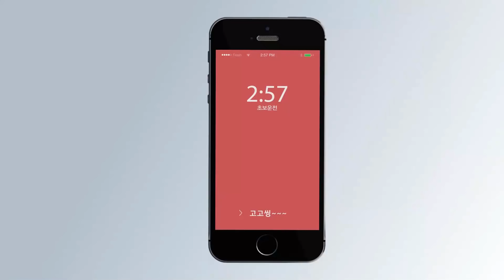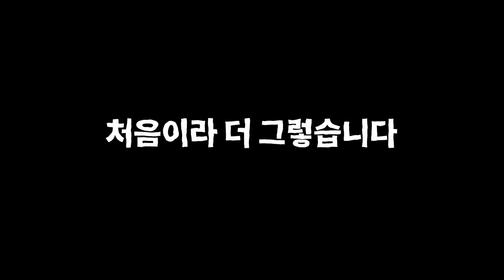[초보운전탈출] ♥ 주차 너 왜 이렇게 어려운거야? / 후진주차 연습방법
이 영상의 초보운전자는 오늘 처음 후진주차를 해보시는 왕초보분이십니다.
여러분들의 따뜻한 응원과 배려가 하루빨리 초보탈출을 하는데 도움이 됩니다
(안좋은 댓글은 바로 삭제해드리겠습니다)

에서 매달 15일경 공지 올립니다

채널 회원가입 (회전전용 동영상 및 실시간 방송)

자율후원계좌 (카카오뱅크)
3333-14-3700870  현상철 (미남쌤실명)